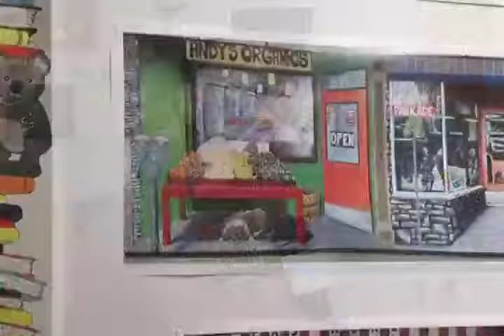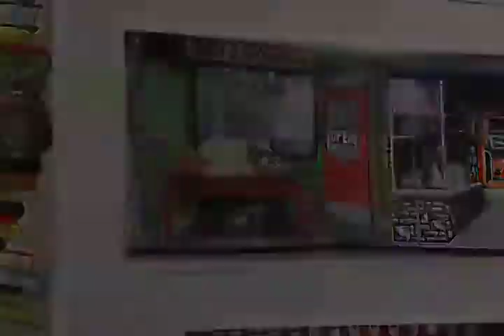SCYAP NOW: Andrew Zimmerman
On each wall of SCYAP's exhibit at The Mendel Art Gallery is work by local artist, Andrew Zimmerman. We catch up with the busy painter at the unveiling of SCYAP NOW and see how he's adjusted to a new role: teacher.